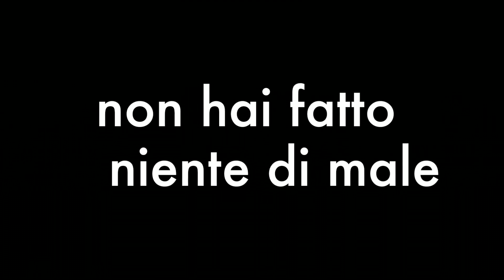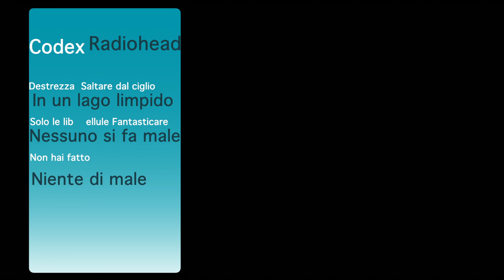Codex Radiohead girato tra Fiano e Capena